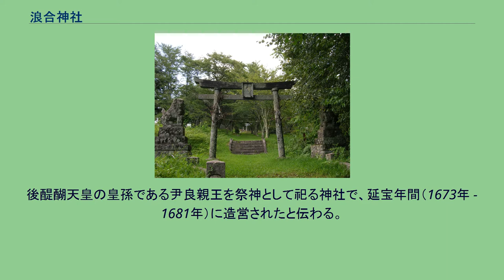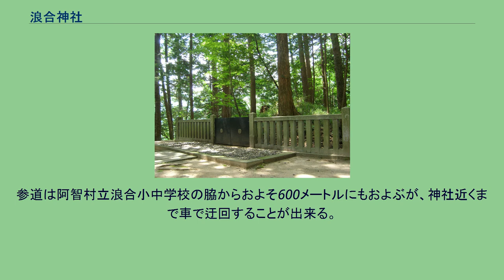浪合神社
浪合神社（なみあいじんじゃ）は長野県下伊那郡阿智村浪合（旧浪合村）に鎮座する神社。
後醍醐天皇の皇孫である尹良親王を祭神として祀る神社で、延宝年間（1673年 - 1681年）に造営されたと伝わる。
尹良親王は『浪合記』や『信濃宮伝』といった江戸時代に記された軍記物語に登場する創作上の人物である。
南朝の征夷大将軍であった親王は上野国から三河国へ向かう途中、1424年（応永31年）にこの地で北朝側の襲撃を受け命を落とした。
その御首を埋めたとされる墓所のそばに神社が置かれている。
墓所は境内の西側に位置しており、1881年（明治14年）になって正式に親王墓と比定されたため、宮内庁の管理地として立ち入りが制限されている。
境内には親王を供養するために近年になって建てられた供養塔のほか、宮内大臣渡辺千秋による「尹良親王御旧跡の碑」や、親王の事蹟調査のために明治天皇の勅使として藤原公業が当地を訪れたことを記念する「勅使参向の碑」などがある。
1909年（明治42年）に村内にあった八幡社と諏訪社を合祀している。
参道は阿智村立浪合小中学校の脇からおよそ600メートルにもおよぶが、神社近くまで車で迂回することが出来る。